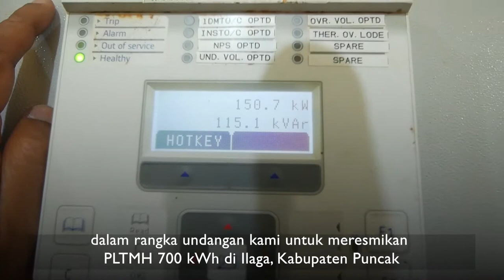PLTMH Beroperasi, Puncak Papua Kini Teraliri Listrik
PLTMH Ilaga beroperasi dengan memanfaatkan aliran Sungai Jila. PLTMH ini didukung dua turbin dengan kapasitas pembangkit masing-masing 350 kilowatt (kWh).

Adapun ide pembangunan PLTMH Ilaga diinisiasi pada 2013 seiring program Terang Kampungku, yang menjadi program prioritas Willem Wandik sebagai Bupati Puncak, dan sejalan dengan program pemanfaatan energi terbarukan untuk penyediaan tenaga listrik yang digagas pemerintah pusat.

Pembuat :
Ide - Bane Raja Manalu

Kameramen :
Sandy
Angga

Reporter :
Andrew

Editor :
Gunawan Wiratma Putra